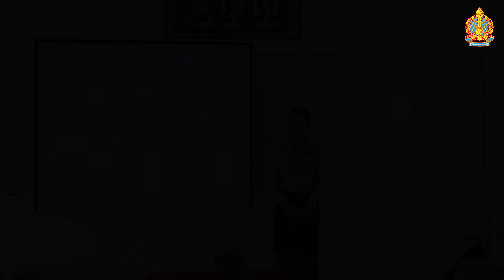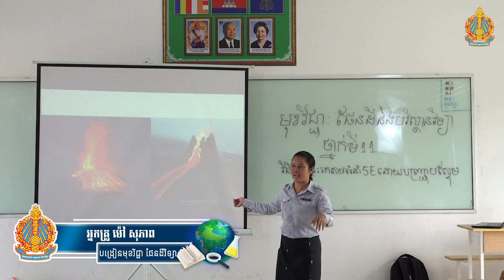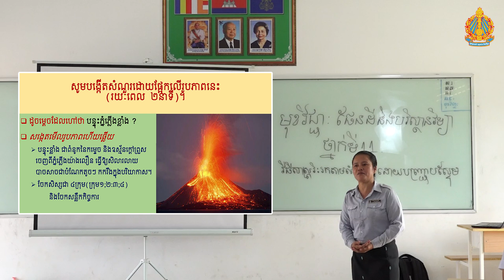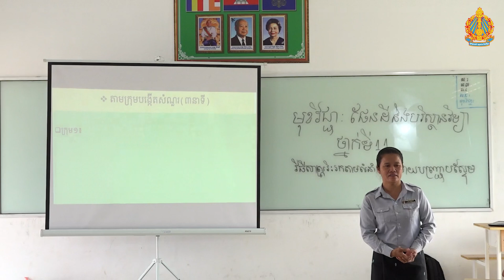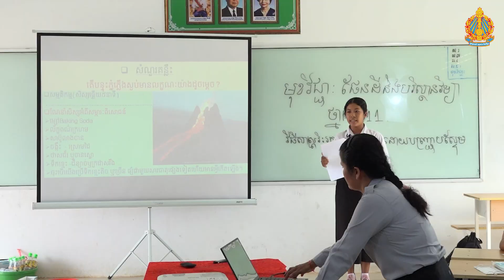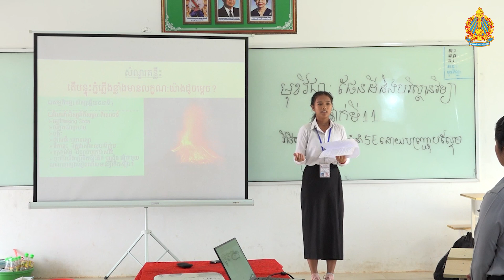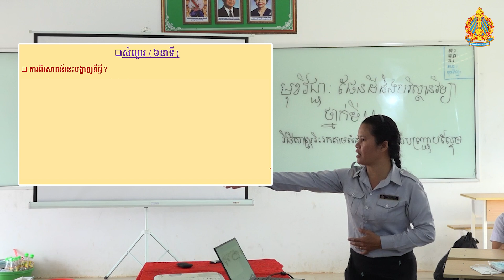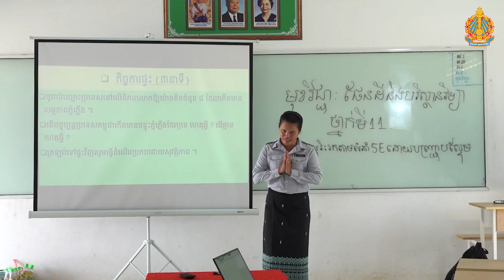ផែនដីវិទ្យា ការអនុវត្តវិធីសាស្ត្របង្រៀនថ្មី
វីធីសាស្ត្របង្រៀនថ្មី
មុខវិជ្ជា៖ ផែនដីនិងបរិស្ថានវិទ្យា
បង្រៀនដោយ៖ អ្នកគ្រូ មៅ សុភាព